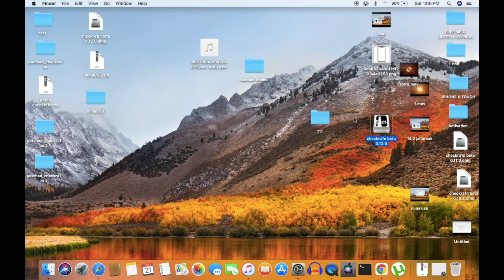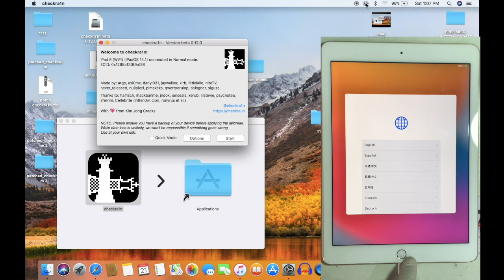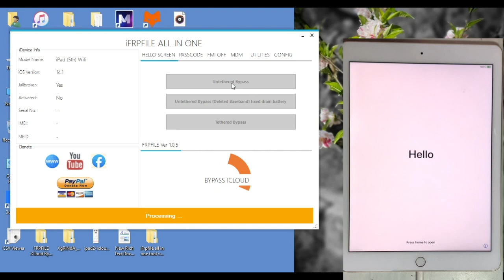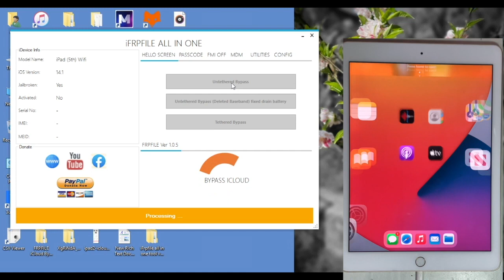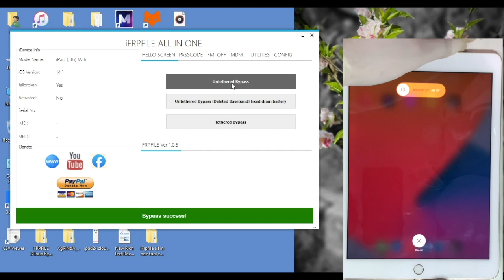iPad 5 iCloud bypass tool! Bypass iCloud tool for all iPad.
iPad 5  icloud bypass with easy tool.This videos tutorial shows how to bypass iPad with latest IOS running.This process can apply on latest iPad models.

Thegsmsolution